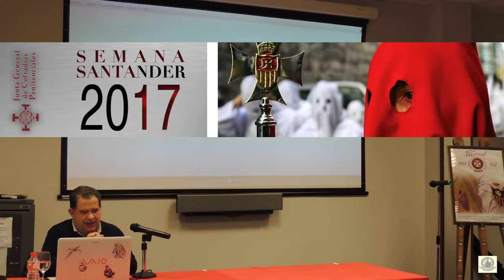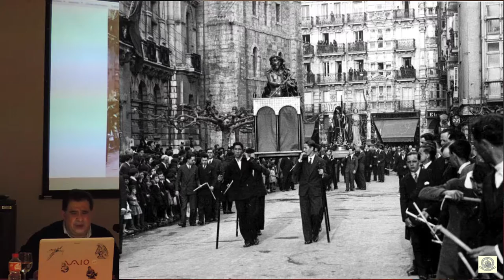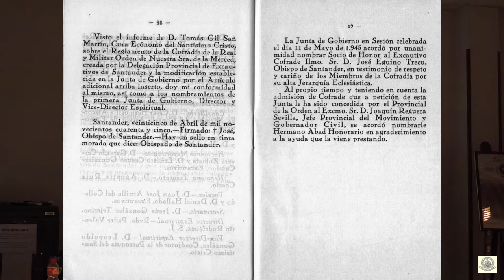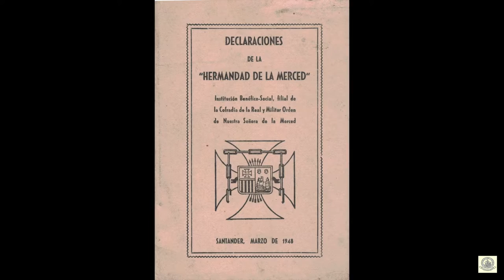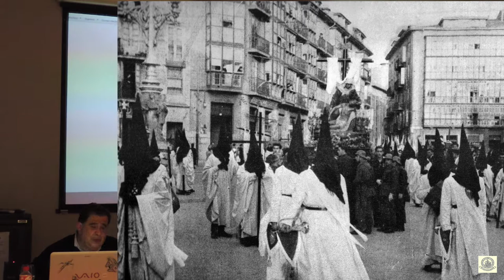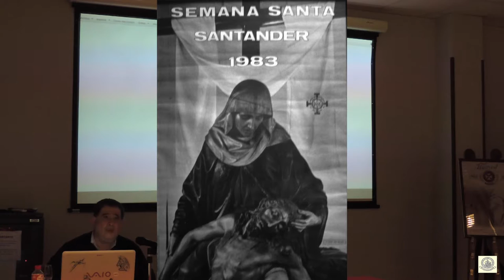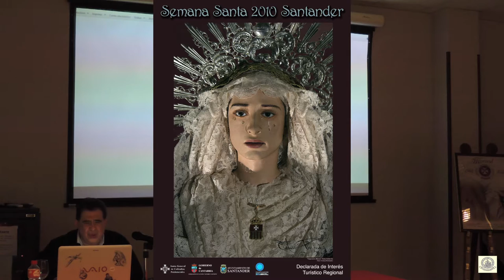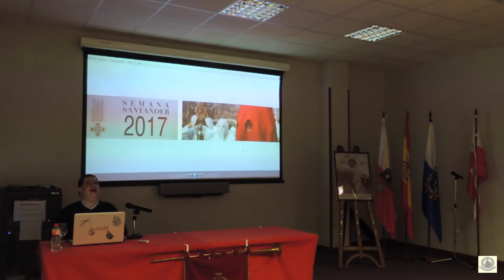Archicofradía de la Celeste Real y Militar Orden Nuestra Señora de la Merced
Fundada el 4 de mayo de 1.942.

Estaba integrada al principio por excautivos de la Guerra Civil, siendo la primera cofradía de excautivos fundada en España.

La penitencial procesiona los días de Domingo de Ramos, Miércoles Santo, Jueves Santo, Viernes Santo, y Domingo de Resurrección (acompañando al cortejo que se celebra paralelamente.

Es importante señalar que uno de los momentos más destacados de la procesión de miércoles santo, en la que la hermandad recorre las principales arterias del centro urbano Santanderino, se produce cuando, ya montadas las dos efigies titulares sobre sus andas, los costaleros sacan desde el interior de la capilla las imágenes, con una perfección y precisión milimétrica indescriptibles, que pone de manifiesto el esfuerzo y dedicación de los cofrades, al hacer pasar las andas de los pasos aprovechando las estrechas dimensiones de la puerta principal.

Una de las costumbres más arraigadas dentro de la Archicofradía, es la de portar un cubre rostro con guantes y cíngulo negro el día de viernes santo, en señal de luto por la muerte de Cristo, a diferencia de los demás días en los que procesiona, en los que sus cofrades llevan un hábito completamente blanco.

El día de Miércoles Santo, cuando se celebra la Procesión del perdón y del silencio, la hermandad atraviesa las calles de la capital montañesa en uno de los cortejos más artísticos y solemnes de la Semana Santa.

 Fuente: Junta de Cofradías de Santander